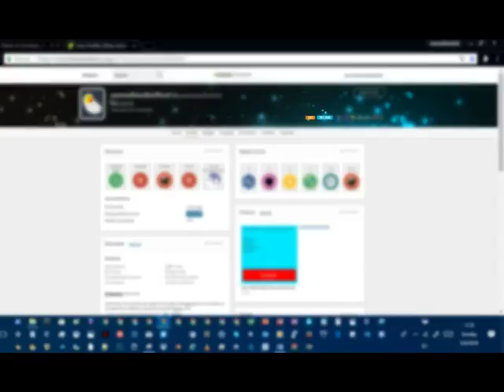khan academy statistics ep134 may 6th 2018 stats